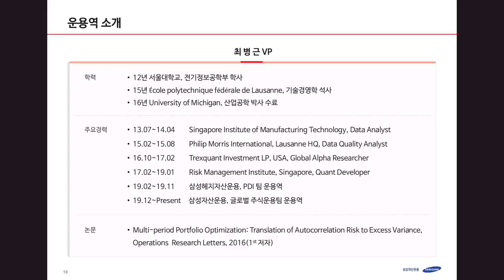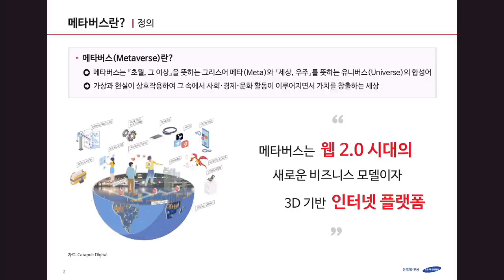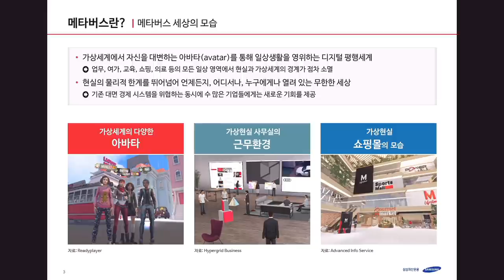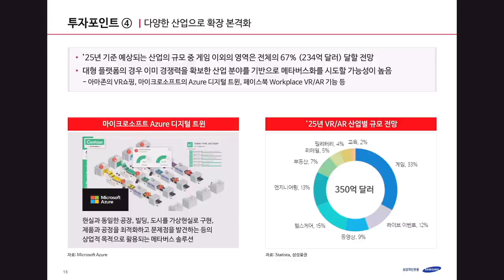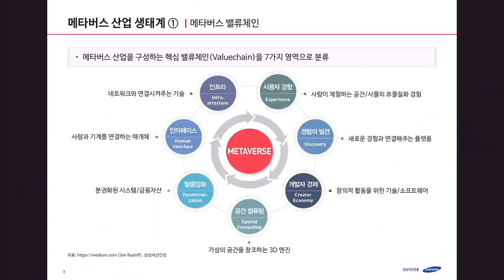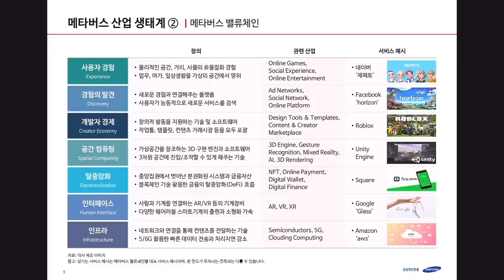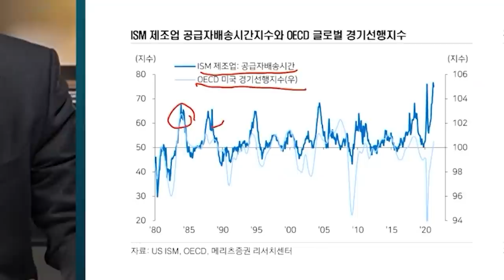[글로벌 이슈체크] 빅데이터로 읽어보는 메타버스를 향한 대중의 관심 f. 삼성자산운용 최병근 매니저